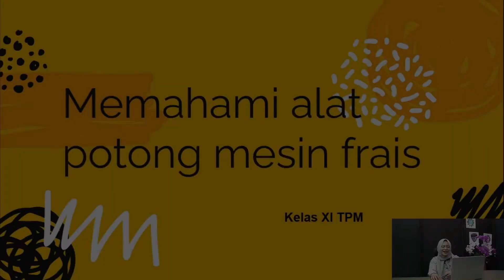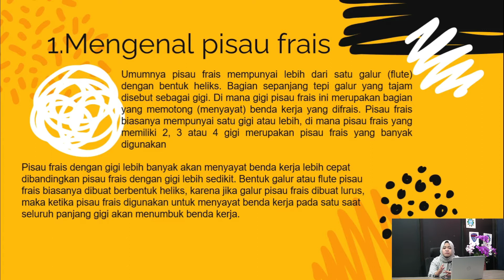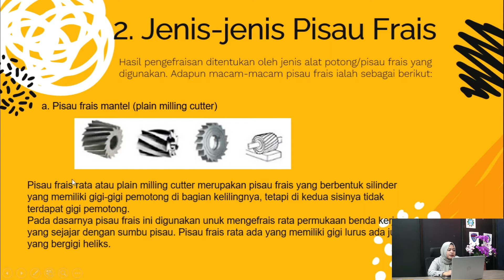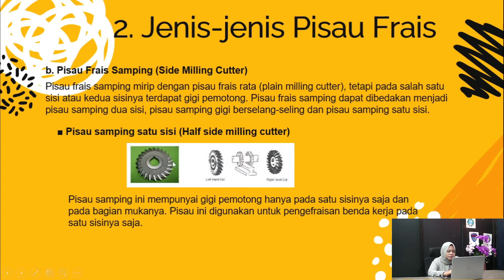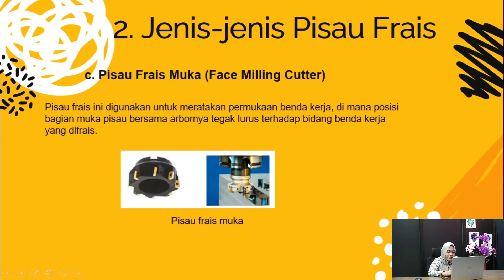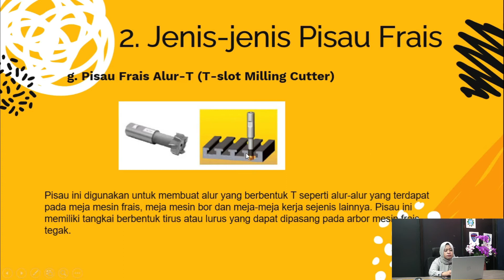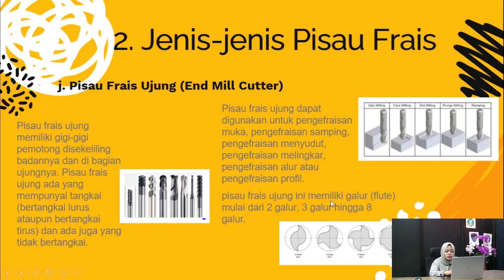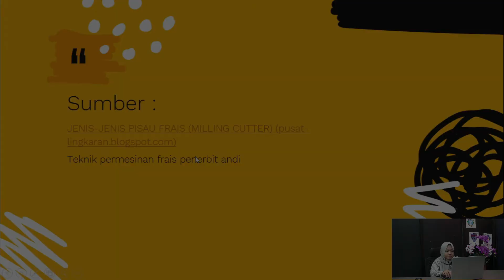XI - TPM - TPF - Jenis-Jenis Alat Potong Frais